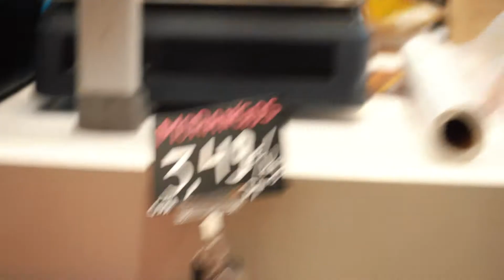Eat4Change Mercado de Rua - Ana Varela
Hoje é dia de MercadodeRua! 🍋

Acompanhámos a Ana Varela numa ida ao Mercado de Algés, onde nos contou um bocadinho sobre como tem tornado o seu dia-a-dia cada vez mais sustentável e nos dá dicas para que possamos fazer o mesmo 🌱

Vê este episódio e acompanha o projeto Eat4Change, para aprenderes a fazer escolhas mais conscientes, responsáveis e amigas do planeta 🌎
Vamos às compras?